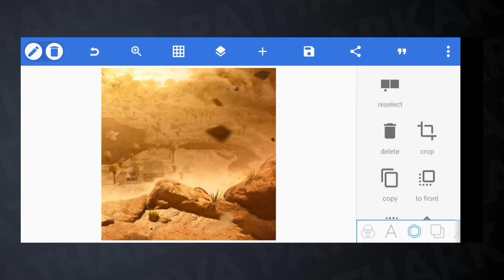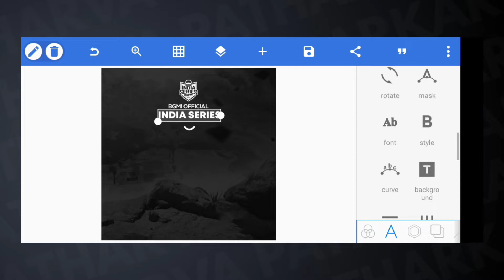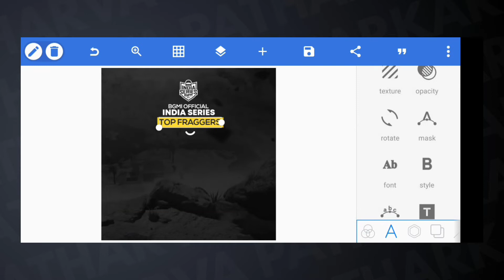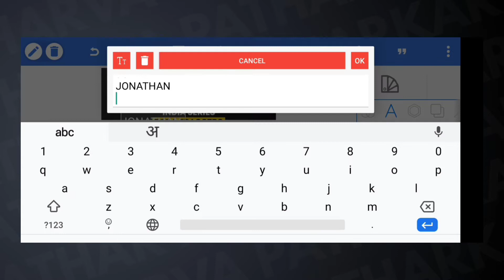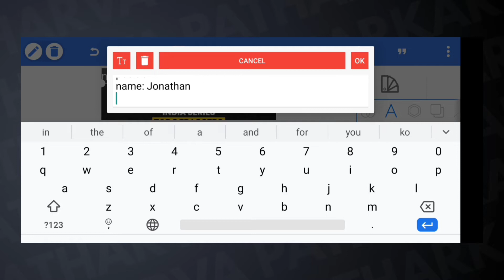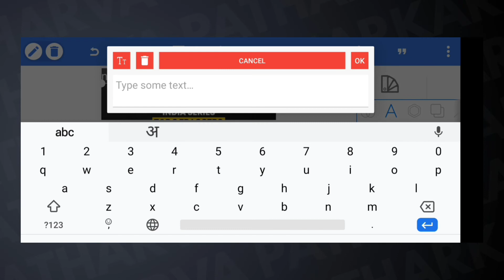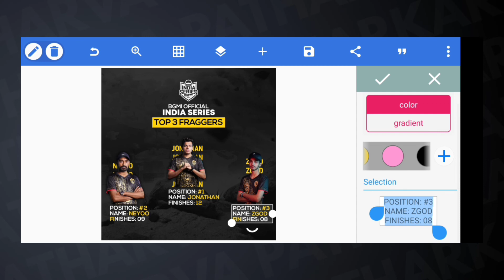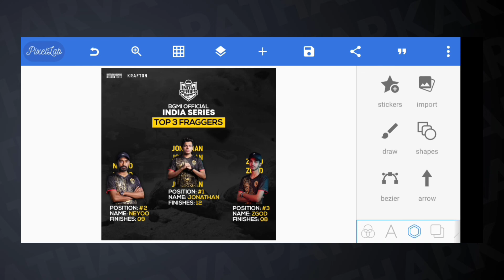Make Esport Tournament Fraggers poster design Like @GodLikeEsportss | Plp File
Hello creators ,
Welcome back to the channel . In this video we make pricelist poster. I will give free plp file to edit your own poster like me.

📌Watch out recent upload

Your plp file is here